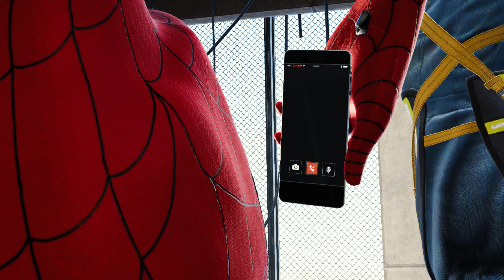*NEW* Gotha's Perfected NWH Final Swing Suit - Marvel's Spider-Man PC Mods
mod by Gotharust

I decided to make a series showcasing what I think are some of the most impressive mods made by the Spider-Man Remastered community!

I always use a mix of animation, combat, and swing mods when I play this game on PC.  Insomniac did a FANTASTIC job with this game but these mods help it reach its full potential.

My Specs:
Laptop Model: Acer Nitro 5
GPU: GTX 1650
CPU: i5-9300H
8GB RAM
Windows 11

Hi! I mostly use this to upload benchmarks and emulation tests but eventually I will turn it more into a video essay/ let’s play-type channel. I hope you guys enjoy the videos and don’t forget to like, comment, and subscribe if you like what you see, because it really does help and means the world to me.